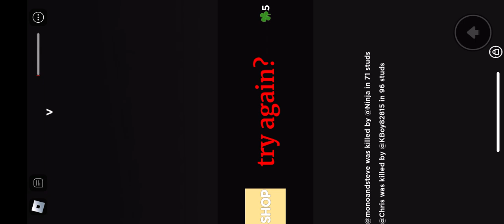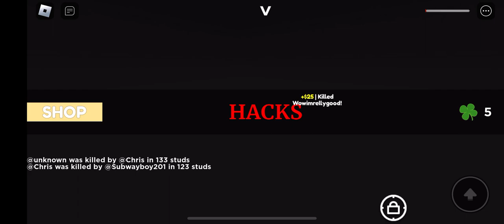Shoot people off the map simulator